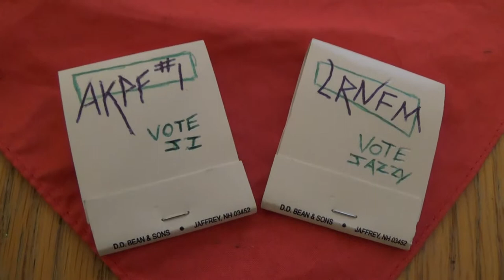2014 11 17 AKPF #1 vs LRN.FM Doge Vote